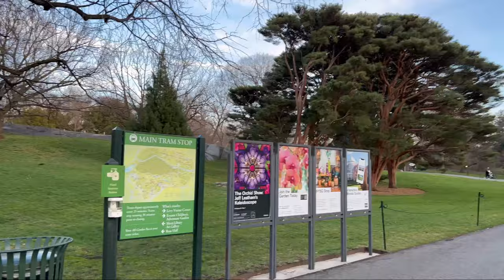[4K] "Virtual Tour of Orchid Evenings🌺 in New York Botanical Garden"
*Subtitles in most languages
It's a splendid night in an orchid wonderland!! Let me take you to this special night time adventure!
All kinds of orchids in the house!! It's botanical garden! It's @nybg
00:00 NYBG Entrance
02:50 Snowflake light on the ground
03:11 Trees and Sky mirror shots in water
04:17 The main venue in sunset
05:25 Enid A. Haupt Conservatory
07:15 The Orchid Show
14:19 Into the Dark Zone
15:41 Ballade pour Adeline kinda vibe
21:20 Rainbow Tunnel
21:56 Snapshot Time
23:50 Orchids in the Sky
25:06 Night Club Happy Hours in NYBG

filmed date: Apr. 2, 2022
filmed location: New York Botanical Garden, 2900 Southern Blvd, Bronx, NY 10458